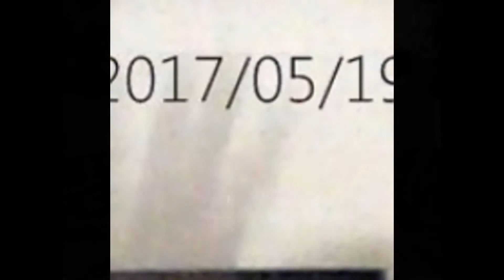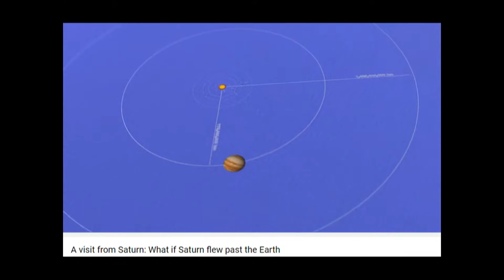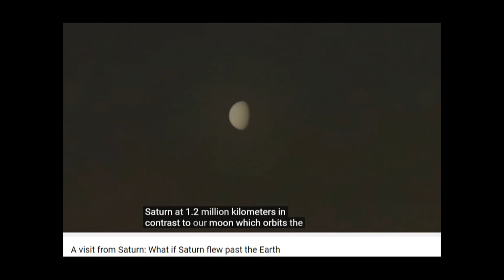Mi vídeo editado